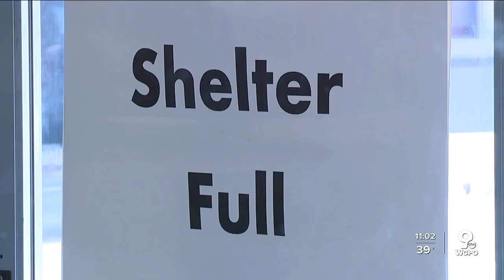Serving the homeless during a pandemic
With temperatures dropping, and the risk for people experiencing homelessness growing, the Emergency Shelter of Northern Kentucky begins the process of opening its cold shelter for the winter months.